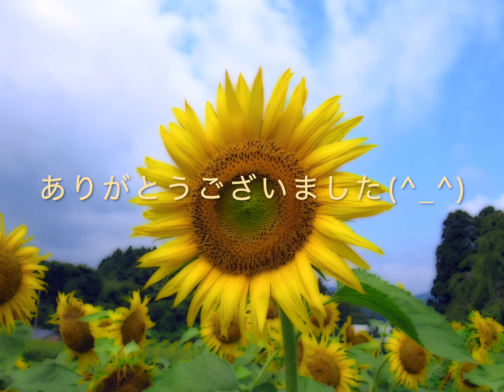【花火見たい✾ので歌ってみた】Fire◎Flower（Sparkler Ver.）／halyosy『かずかず🐼』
最近は花火大会、なかなか行けなくて(´・ω・｀)
しばらく花火見てない…花火見たいな✾